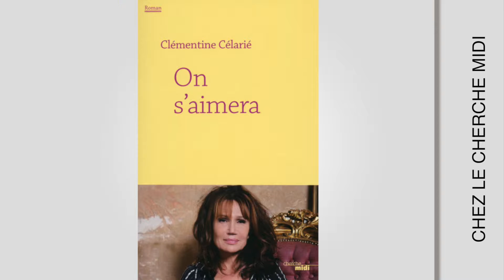Clémentine Célarié P1